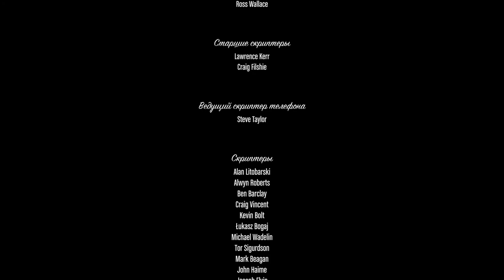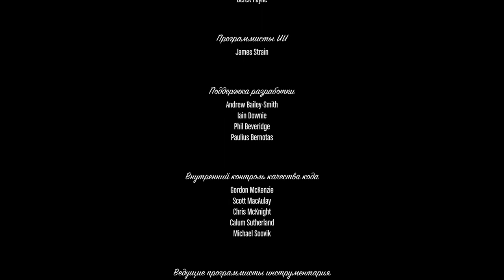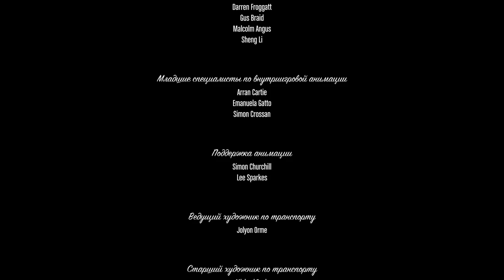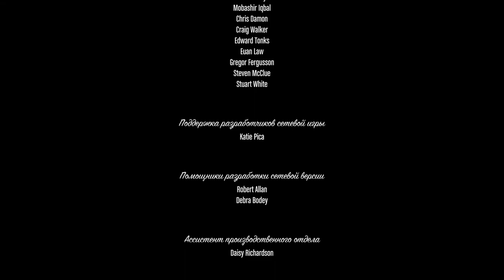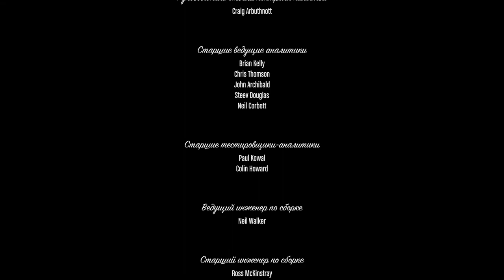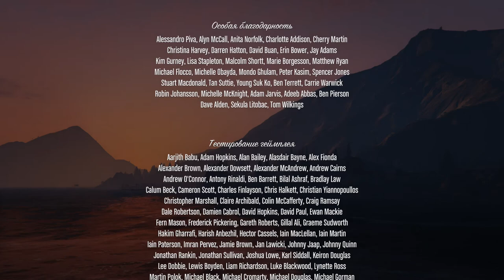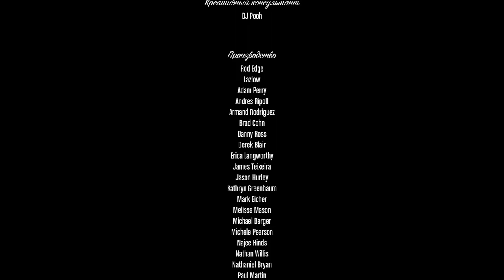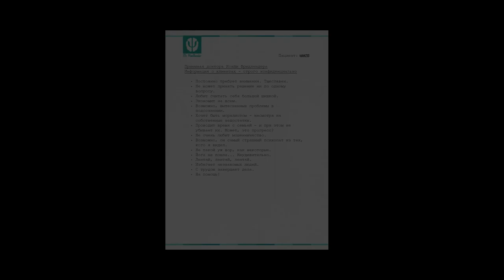Последний Рывок - Grand Theft Auto V Сезон 3 Серия 9 ФИНАЛ